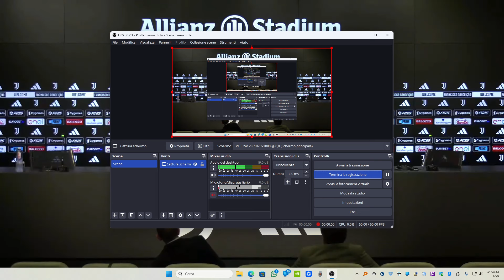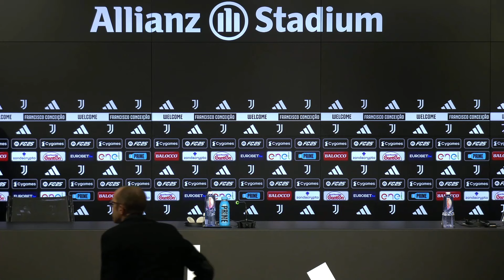VIDEOCONFERENZA PRESENTAZIONE FRANCISCO CONCEIÇÃO 12 09 2024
Buon giorno a tutte e tutti Voi, il mio più sincero super saluto!
Settimana densa di eventi, domani sarà già tempo di Vigilia e saremo qui ed oggi continuano le presentazioni degli acquisti in casa Bianconera, dunque, per non perderVi nulla, iscriveteVi sempre più numerosi al Canale, attivatene le Notifiche Push per rimanere sempre aggiornati su tutti i Contenuti e condividetene i Video a più non posso e Likes, se chiaramente apprezzate il mio lavoro!
Non volete perderVi nulla, ma proprio nulla, sulle evoluzioni del Mondo Juve e di tutto ciò che vi ruota attorno? Allora non mancate di seguirmi su
dove troverete tutti i links dedicati alla Juventus e non solo, naturalmente; inoltre tutti i riferimenti ai Socials, con tutti gli Updates ed Upgrades sulla nostra squadra del cuore, avrete davvero tutto ciò che concerne il cosmo Juventus!
In particolare:
X:
e
GRAZIE!!
Di seguito tutti gli approfondimenti e la scheda su Francisco Conceição, presentato oggi, Giovedì 12 Settembre 2024, alle 14:00, nella Sala Conferenze dell'Allianz Stadium.
Non mi resta che augurarVi, dunque, buona lettura, buon ascolto e buona visione!
UFFICIALE | FRANCISCO CONCEIÇÃO È UN GIOCATORE DELLA JUVENTUS
E’ ufficiale un altro nuovo arrivo nella famiglia bianconera: quello di Francisco Conceição, che arriva a Torino in prestito per una stagione.
ACCORDO CON IL PORTO PER L’ACQUISIZIONE
DEL CALCIATORE CONCEICAO
Torino, 27 agosto 2024 – Juventus Football Club S.p.A. comunica di aver raggiunto un accordo con la società FC Porto per l’acquisizione, a titolo temporaneo fino al 30 giugno 2025, dei diritti alle prestazioni sportive del calciatore Francisco Fernandes de Conceicao a fronte di un corrispettivo di € 7 milioni; tale corrispettivo potrà essere aumentato, nel corso della durata del contratto di prestazione sportiva con il calciatore, per un ammontare non superiore a € 3 milioni, al raggiungimento di determinati obiettivi sportivi.
Abilità, tecnica e intelligenza tattica.
Sono solo alcune delle parole che vengono in mente se si parla di Francisco Conceição, Nato il 14 dicembre 2002 a Coimbra, Francisco respira calcio da sempre: suo padre è Sérgio Conceição, centrocampista che ha militato in molte squadre di A e oggi allenatore (fino al 2024 proprio del Porto, squadra da cui arriva Francisco).
Cresciuto nelle giovanili dei Dragões, Francisco ha fatto il suo debutto nella prima squadra del club nel 2021, a soli 18 anni e il suo impatto è stato immediato: la sua velocità, la capacità di dribbling e la visione di gioco lo hanno reso subito un elemento prezioso per il Porto.
Esterno d'attacco destro di piede sinistro, Francisco è in grado di giocare su entrambe le fasce, ma è proprio a destra che esprime al meglio le sue qualità, accentrandosi per cercare la conclusione o per servire assist ai compagni. La sua agilità e la rapidità nei cambi di direzione lo rendono un avversario difficile da contenere per qualsiasi difensore.
Uno degli aspetti più affascinanti di Francisco è la sua maturità in campo: seppur giovanissimo, dimostra un'intelligenza tattica e una compostezza che sono rare in giocatori della sua età. Non si limita a sfruttare le sue qualità individuali, ma è anche in grado di integrarsi perfettamente nei sistemi di gioco, eseguendo le istruzioni tattiche e lavorando duramente anche in fase di copertura.
I FACTS DI FRANCISCO
• Nello scorso massimo campionato portoghese, Francisco Conceição ha stabilito il suo record realizzativo in una stagione dei maggiori dieci tornei europei - cinque reti – ma anche il suo record di assistenze ai compagni – quattro passaggi vincenti.
• Nella scorsa stagione tra gli attaccanti nati a partire dall’1 gennaio 2002, solo Rodrigo Gomes (14) e Mohamed Belloumi (11), hanno preso parte a più reti di Francisco Conceição (nove, cinque gol e quattro assist).
• Tra gli attaccanti, nel massimo campionato portoghese 2023/24, Francisco Conceição è stato il terzo per dribbling riusciti (67); dietro solo a Hélio Varela (73) e Viktor Gyökeres (68).
• Nella Liga portoghese 2023/24, Francisco Conceição è stato il giocatore con più tiri tentati al termine di movimenti palla al piede (43, almeno cinque in più rispetto a chiunque altro), davanti proprio a un ex juventino, Ángel Di María (38).
Non vediamo l’ora di iniziare quest’avventura insieme, Francisco: Bem-vindo!